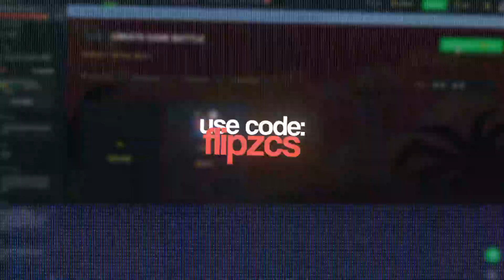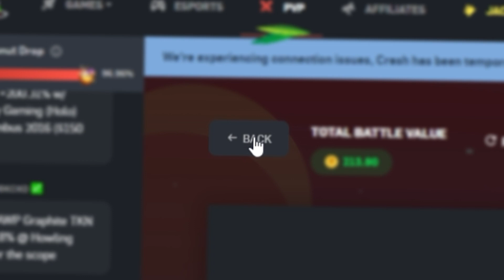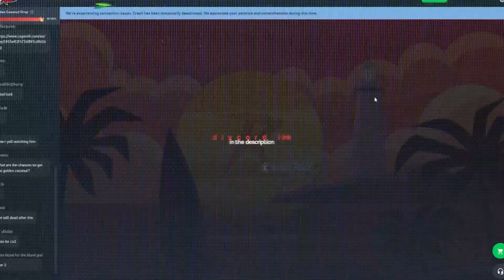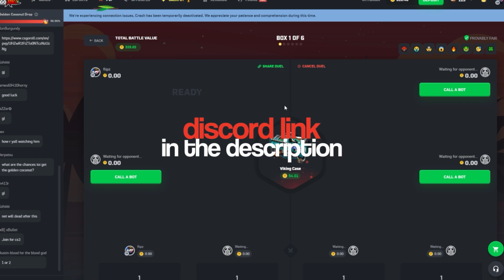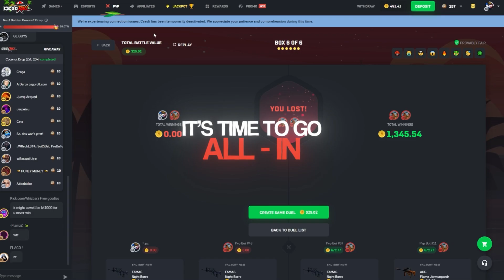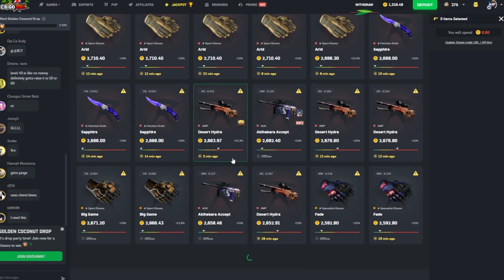WE CANT STOP WINNING!!! (CSGOROLL)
Today we deposited our BOWIE KNIFE FADE and made some epic case battles and could not stop winning!! Enjoy the video!